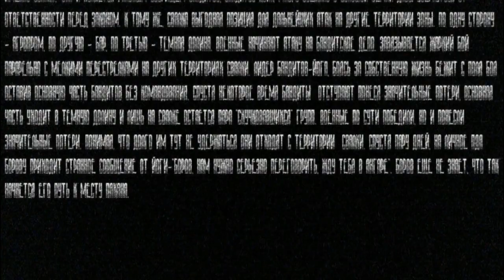[S.T.A.L.K.E.R. История Борова] Серия #1 - Начало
Как и обещал, вот он: Сталкер: История Борова!